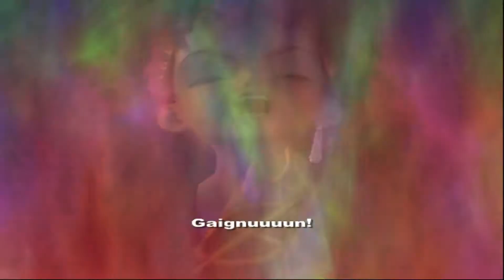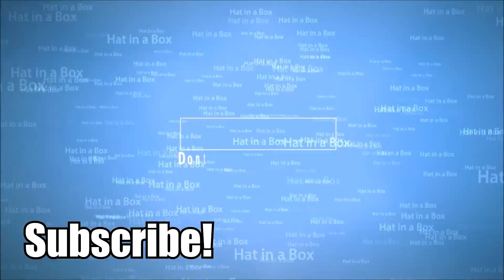Xenosaga Episode 1 ➣ HOW DID SHE- WHAT? ➢ 25 ➣ Let's Play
Here in the Xenosaga, the future is everything!!

Xenossaga includes, but is not limited to:
➣ A unique, placement based battle system
➣ Mindblowing storylines and twists.
➣ Alright voice acting compared to Xenogears lol.

Are you a fan of Anime? Let's Plays? Voice Overs? Or do you want to just want to be apart of a great community? Then stick around! I will satiate all your needs!

If you like what you see, hit up that like button!
Comment to strike up a conversation!

My channel is dedicated to creating awesome content just for YOU! It seriously makes me happy to talk to you guys! It adds warmth to my heart!